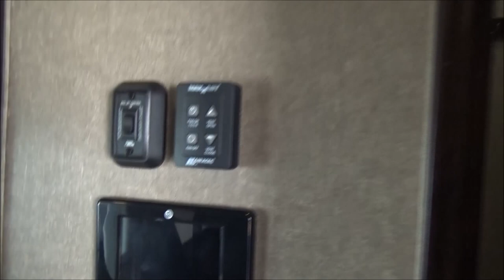2017 Forest River XLR Thunderbolt 413AMP - new Fifth Wheel for sale - Mankato MN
For more information about this XLR Thunderbolt go to our main